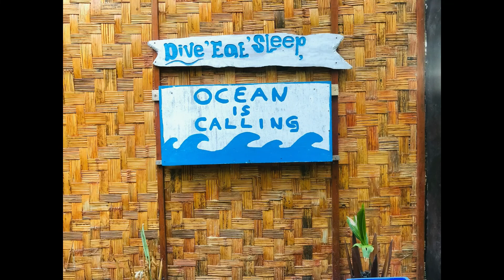Mini vlog || Blue Bay Divers Resort Manado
Hi Outsiders.
This is my 1st Mini vlog, Hope you guys like it :)